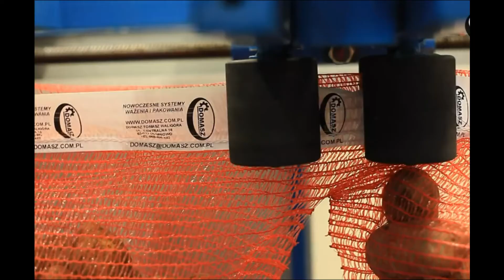HARVEX pesage emballage Rachel bag filet pommes de terre carottes oignons...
machine d'emballage automatique entièrement automatisée pour emballer les légumes dans des sacs raschel filet et sac.2,5 kg à 25 kg. Il peut être utilisé pour emballer des légumes tels que pommes de terre, oignons, carottes, etc. L'emballeur automatique prend les sacs du rouleau, les coupe et après les avoir remplis, coud le sac et l'étiquette à l'endroit où le sac est fermé. L'emballage est équipé d'une tête de couture Fischbein leader dans le secteur. Il existe également une version en acier inoxydable